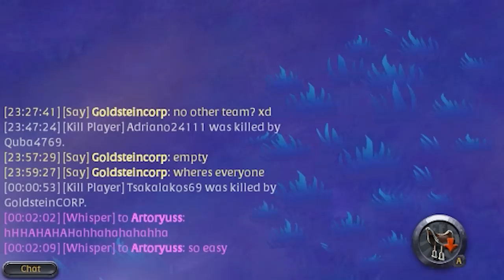🌌 I decided to try THE MISTS...🌌 | Albion Online | Goldstein's Adventures Episode 28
SOLO GANKING BUILD ~ 1450 IP

T8.1 Lifecurse Staff  |  (Vile Curse, Desecrate, Hit and Run)
T7.1 Demon Helmet   |  (Hush, Authority)
T4.2 Fiend Cowl  |  (Purge, Aggression)
T8 Mage Robe  |  (Purging Shield, Aggression)
T8 Soldier Boots  |  (Wanderlust, Authority)
T5.3 Cryptcandle
T4 Caerleon Cape

Consumables: Invisibility Potion & Beef Stew